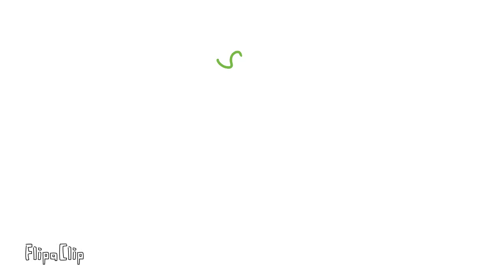S is coming soon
The animation will last 2 minutes and 30 seconds which is equal to 1509 frames for 10 FPS.